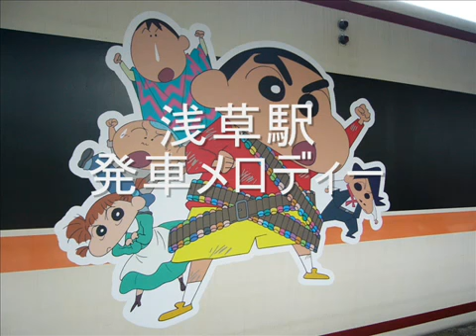旧浅草駅・曳舟駅5番線発車メロディー「Passenger」